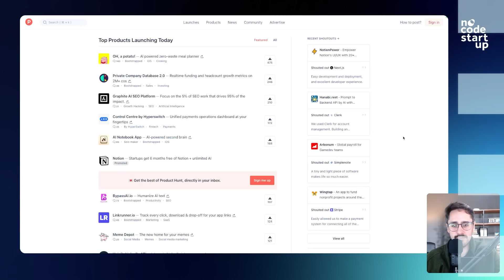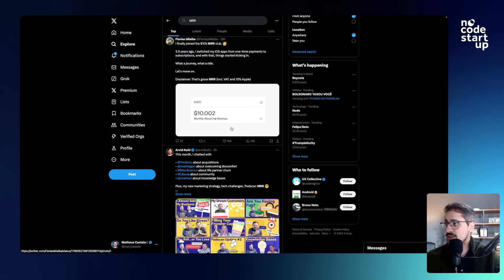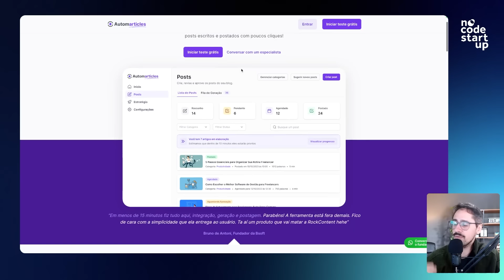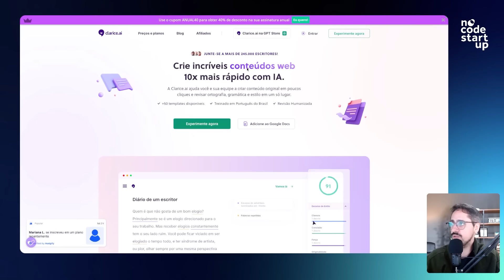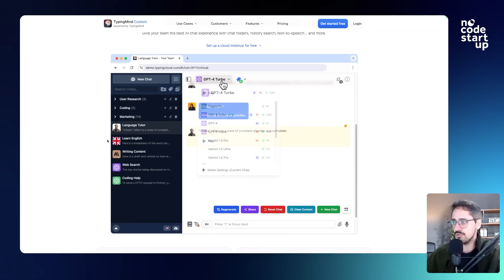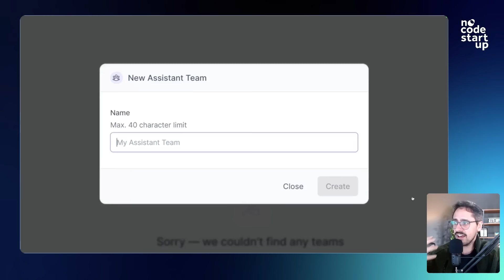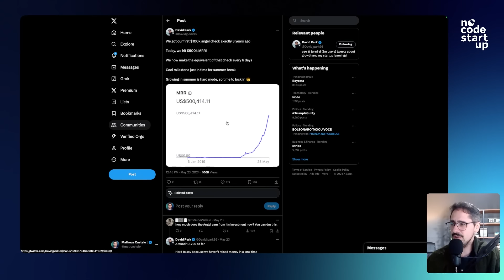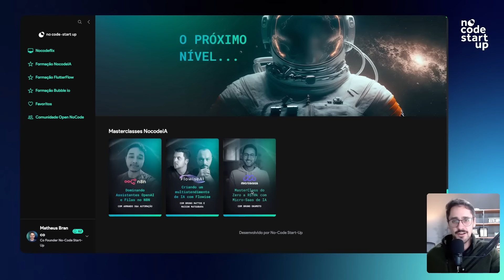15 exemplos de Micro SaaS IA que já estão faturando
Ja imaginou ter seu negocio faturando mais de R$100 mil com receita recorrente, neste video eu trouxe uma lista de 15 micro saas com inteligência artificial que já estão faturando alto.

Um saas é quando você oferece um serviço como um software através de assinaturas recorrentes mensais.

Já um  micro saas IA é algo mais nichado, resolvendo um problema de um nicho menor, com uma equipe reduzida e uma empresa enxuta.

Vamos começar o video vendo alguns lugares onde pegar idéias e depois partiremos para os 15 exemplos de microsaas AI que já estão faturando.

Vamos lá?

🔥 Aprenda no-code do zero ao avançado

Nosso Ecossistema:
📺 Nocodeflix | Nossa plataforma de aulas

00:00:00 Introdução
00:01:20 Onde conseguir idéias
00:03:58 Microsaas 01
00:04:30 Microsaas 02
00:05:00 Microsaas 03
00:05:28 Microsaas 04
00:06:05 Microsaas 05
00:06:45 Microsaas 06
00:07:15 Microsaas 07
00:07:35 Microsaas 08
00:08:07 Microsaas 09
00:08:38 Microsaas 10
00:09:20 Microsaas 11
00:10:20 Microsaas 12
00:10:55 Microsaas 13
00:12:40 Microsaas 14
00:14:07 Microsaas 15
00:05:20 Finalização